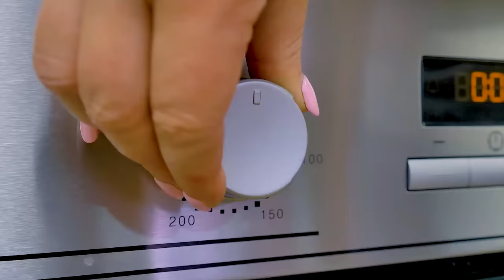Un pastel de Oreo para los fans de las galletas Oreo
Slime Sam y su amiga Su adoran las galletas Oreo. Pero parece que Sam se comió todo el Oreo de la casa, ¡hasta las del escondite secreto de Su! Por eso Susan decidió hacer un pastel sin compartirlo con Sam. Sin embargo, es imposible estar enojado con Sam por mucho tiempo, es tan dulce y se esfuerza tanto por disculparse. Le ayuda a Su a terminar el pastel y luego tienen una fiesta de té Oreo. Yummmi!

¿Te gustaría hacer este pastel? Pues sigue la receta y asegúrate de pedirle a un adulto que te ayude a hornear!

Para hacer esta deliciosa torta Oreo, necesitarás harina, cacao en polvo, huevos, aceite, leche, azúcar en polvo, levadura en polvo, crema batida y galletas Oreo. Y te saldrá aún más bonito si tratas de conseguir moldes para hornear en forma de oreo. Pero cualquier molde redondo también te servirá. La crema batida mezclada con galletas Oreo es tan deliciosa! No olvides llamar a tus amigos para que disfruten juntos del pastel!

OPENING THEME
Title: Cuckoo